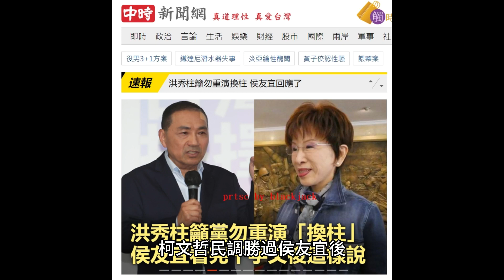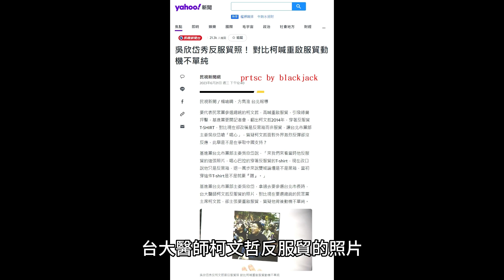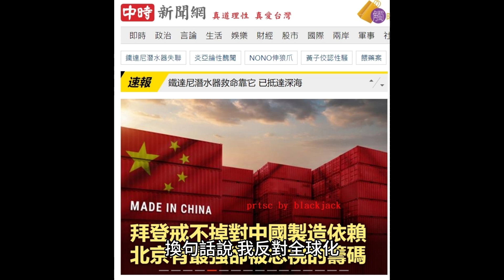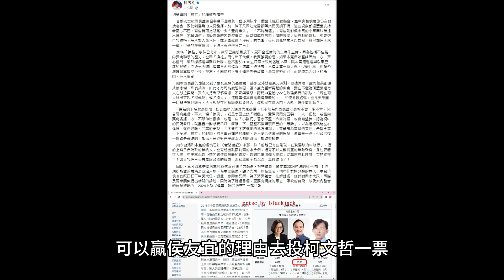柯文哲至少可以贏侯友宜：柯文哲喊重啟服貿，到朱立倫盼讓國民黨也有太陽花、高思博「醜聞不減太陽花正當性」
柯文哲民調勝過侯友宜後，泛藍與非綠陣營還要把票投給一個必敗的侯友宜成為簡單的決定，而柯高喊重啟服貿後，爭取泛藍票意圖明顯，對照當年朱立倫被中央社報導盼讓國民黨也有太陽花、高思博「醜聞不減太陽花正當性」投書替陳為廷性騷擾醜聞洗地，柯文哲轉彎轉得最快，已經打臉太陽花反服貿的主張了。

太陽花學運距今已經九年多，但當初許多事我可記憶猶新，例如一堆人說太陽花學運跟民進黨無關，但用現在的看法難道不算「附隨組織」或「在地協力者」？更好笑的是，國民黨在2014年敗選後，朱立倫一番競選黨主席的宣言被中央社報導成「盼讓國民黨也有太陽花」，陳為廷爆出反覆多次性騷擾醜聞後，朱立倫小舅子高思博投書蘋果日報說「醜聞不減太陽花正當性」，以現代MeToo思維來看，更覺得可笑！

當然，最好笑的就是柯文哲高喊重啟服貿，事實上太陽花學運就是反服貿，柯文哲陣營竟還解釋柯當年是反黑箱不是反服貿，簡直以為全人類都失智失憶了！基進黨台北市黨部主委吳欣岱就拿過去要參選台北市長時，台大醫師柯文哲反服貿的照片，林飛帆在號稱50萬人上凱道的前一天也說，「基我們既反對黑箱，也反對服貿」，所以：

太陽花學運就是反服貿！不要把大家當白痴了！

我的立場從未改變，我對兩岸經貿的看法是兩岸應該徹底斷絕經貿往來，我提過很多次，我父親退伍後在附近的工業區當臨時工，後來因為工廠西進而失業，餘生都找不到另一份工作。我認為工廠西進中國大陸對我們沒有好處。

其次，我小時候曾組裝過聖誕燈，到現在還不知道那時又組裝甚麼電子零件，一盤幾百個然後有十元零用錢，而我小學時已是那個客廳即工廠的時代的末期了。總之，美國白人就是把我們當成他們廉價勞動力，made in Taiwan就是美國以前的外包第一站。

風水輪流轉，換中國人被美國當成外包幾十年了，然後現在白人又嫌美國太依賴中國，台灣台積電被逼到美國設廠也是同樣的邏輯，所以我對世界貿易的看法也很簡單：

中國賣光美國國債、中國停止出口原料藥、抗生素、稀土等等所有一切的商品及原料到美國，徹底斷絕往來，中國人停止替美國企業打工，不願做奴隸的人們應該起來。

換句話說，我反對全球化，並且認為全人類的爭端源自各種交流，中國老子「小國寡民…老死不相往來」的《道德經》第八十章其政治主張就是人類要回到原始狀態，無論交通工具或武器都不用，戰爭就不會發生了。

就像人類若都不使用交通工具，美國不會派航空母艦到中國沿海、南海，中國大陸無法渡海、世界貿易變成零，甚麼開礦乃至工業全部消失，人類文化從此退回過去，其結果就是地球暖化必然停止乃至逆轉，人類對地球的破壞就會降低到最小程度，全人類就可以回到伊甸園的生活了。

閒話就此打住，太陽花學運反服貿是小兒科，人類反現代化、去全球化，地球才會有救！而我們回顧歷史，柯文哲的大變也變太多了，當年朱立倫以降的人如何捧太陽花學運，現在都忘了嗎？

總之，民進黨總算如願了，柯文哲終於變成賴清德主要的對手，如果以選舉勝負的角度來看，侯友宜怎麼看都不可能在剩餘的選舉垃圾時間翻盤，就算柯文哲出爾反爾背叛過去理念，也不過證明柯文哲與其他台灣政客差別不大。至於大家要不要因為「柯文哲至少可以贏侯友宜」的理由去投柯文哲一票，並且增加讓民進黨下台的機率，那就看大家對國民黨有沒有「信心」，還有民進黨有多愛柯文哲了。

坦白說，我對民進黨這麼快就幫泛藍作出「棄保侯友宜」的選擇，大概賴清德非常有信心，認為817萬票多數都會投他一票吧！

Blackjack 2023/6/22

柯文哲提4聲明回應重啟服貿 拋兩岸經貿法制化

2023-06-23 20:11 中央社／ 台北23日電